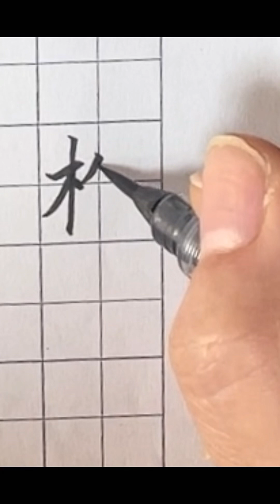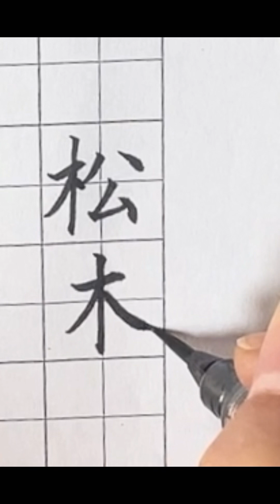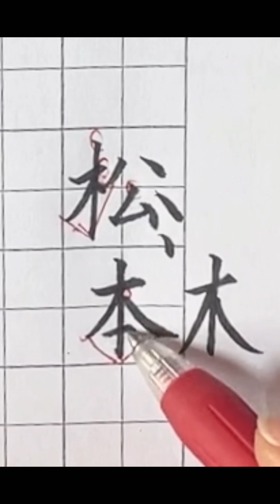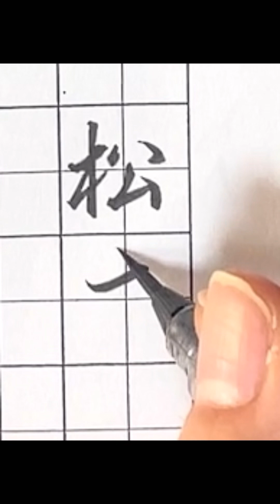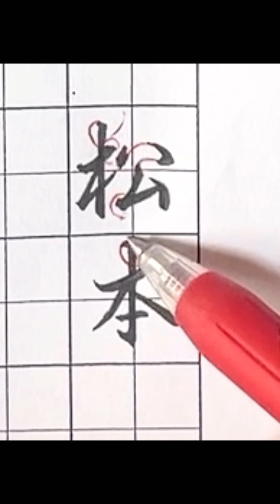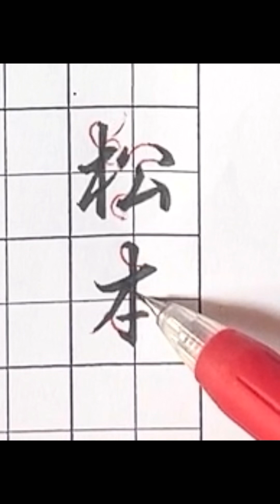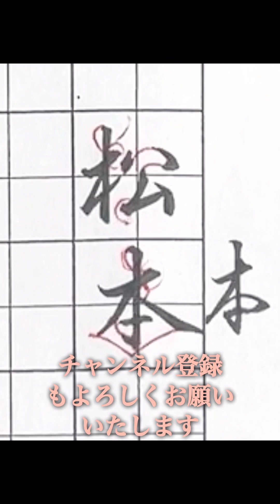美⭐︎文字講座 筆ペンで「松本さん」を書きました。♪毎週一回の苗字レッスン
今回は、「松本さん」を書いて説明しました。
まず初めに楷書を書いて説明。
次に行書を書いて説明しました。
一緒に書いてみて下さい^_^

美⭐︎文字講座チャンネルでは、色々な字を書いたり説明したりしています。